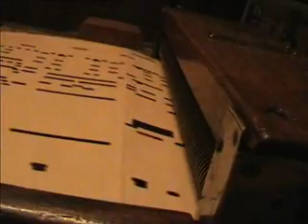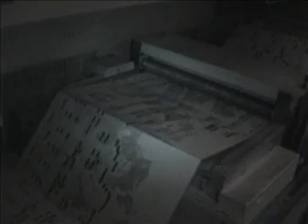THDag *Deel 7 mortier van JK en kunkels mortier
Op 17-02-08 was het weer Tante Heintje Dag (THDag)

Aan het einde van de Tante Heintje Dag werden er nog even wat andere orgels gespeeld zoals in dit filmpje:
Mortier van JK en Kunkels Mortier.
Kunkels orgel:
0:00 tatatatatatatatatatataaaaa (onbekende noteur)
Mortier van jk:
0:07 An der Nordseeküste/ The Wild Rover/ Ammenooitnietnooitmeer! (J-k de R)
1:10 roekoekoe (J-K de R)
Kunkels mortier:
2:56 Selectie uit "kiss me kate" (J.K.de.R
7:35 I Dont Feel Like Dancing (S. Caspers)